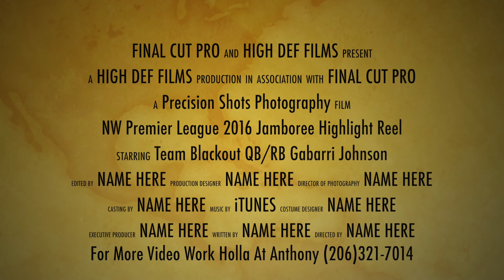Team Blackout Jrs. QB/RB Gabarri Johnson Jamboree Highlights 2016